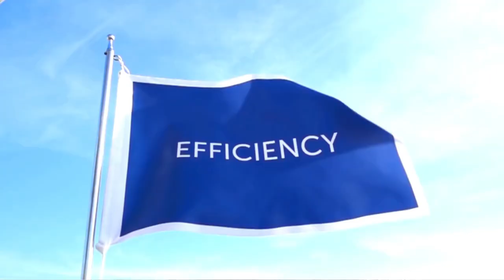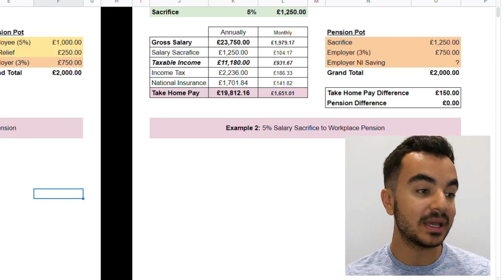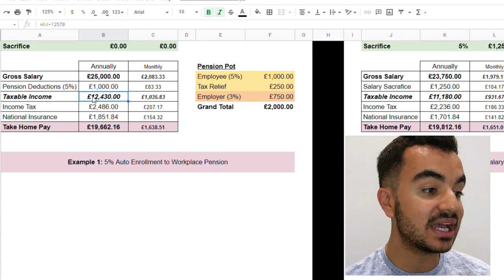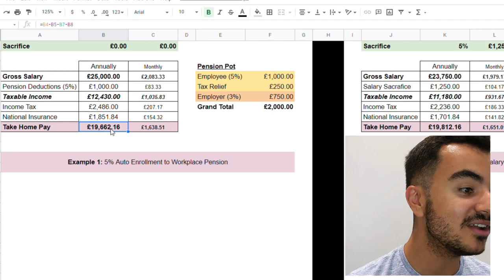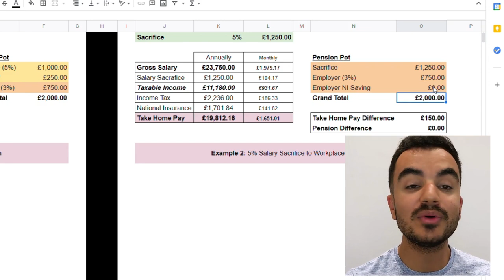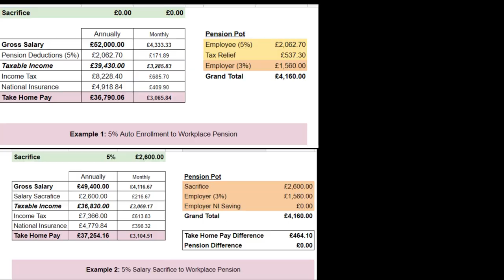Boost your Take Home Pay | Salary Sacrifice Explained UK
Salary Sacrifice is a term you may have come across or is a term that you should look out for because it can do wonders for you when you it comes to helping you save for your Pension. In this episode we will be looking at
- What is Salary Sacrifice
- How Salary Sacrifice Works
- The Pros and Cons too

It basically means giving up part of your salary, which might sound crazy at first but you don't do it because you want less money. you do it as part of an exchange for a non-cash benefit from your employer, such as increasing your pension contributions.
Now the most common salary sacrifice scheme is to do with Pension Contributions however it does vary between employer, and other schemes include company cars, life insurance cover, critical illness cover etc. So do check with your employer for their benefits plan. We will be focusing on Pension Contributions as this is the most common but this video is still helpful even if your thinking of using the scheme for a different benefit.
Also as the name suggests, you need to be earning a salary to be eligible for this. So you do need to be employed as this isn't applicable to those who are self-employed

Chapter Information (Salary Sacrifice Explained)
0:00 Introduction
0:30 What is Salary Sacrifice?
1:31 How does Salary Sacrifice Work?
2:22 Why Salary Sacrifice?
5:33 Salary Sacrifice Workplace Pension Example
10:40 Pros
11:42 Cons